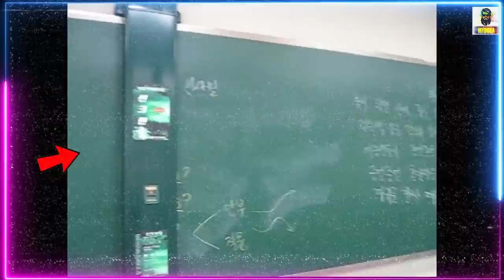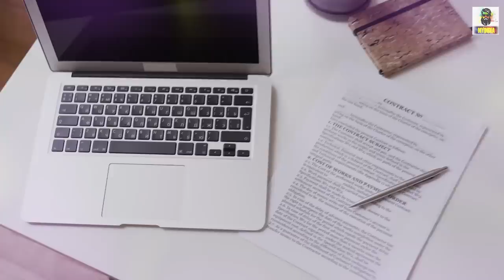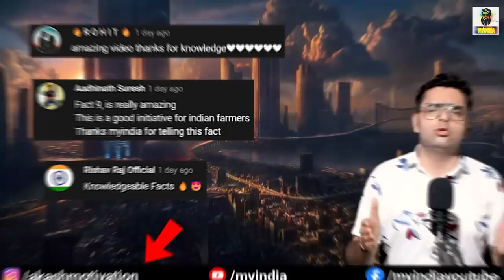South Actor अब हर Movie में दाढ़ी क्यूँ रखते हैं? Most Amazing Facts TFS EP 219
About Video
Hello everyone is video “South Actor अब हर Movie में दाढ़ी क्यूँ रखते हैं? Most Amazing Facts TFS EP 219 mein Most amazing aur Random Interesting facts aur Science facts ke bare mein knowledge de rha hu ye sabhi facts random hain isme science facts aur general knowledge facts bhi included hain I hope apko ye new fact video aur hmari  hindi facts ki video series pasand aaye Agar apko TFS (Tremendous facts Series).ka Episode 219 acha lage to is video ko LIKE and SHARE jarur kariyega. Jai Hind
 Video Contains
Amazing facts
 Random facts